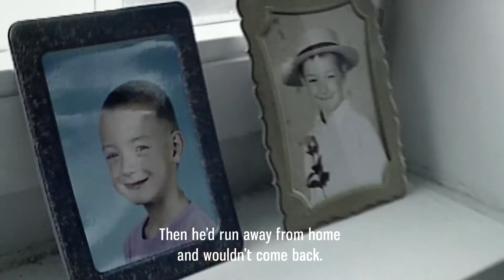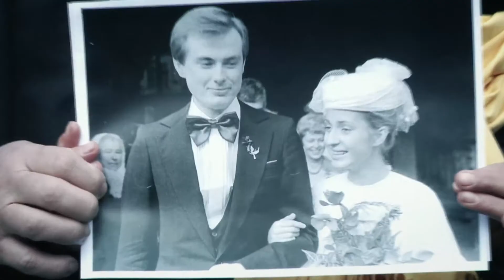"История супружеской жизни" Гелена Тржештикова / 'A Marriage Story' Helena Třeštíková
Участник основного конкурса документального кино XXIV ММКФ "Лістапад" / The participant of the Main Documentary Film Competition of XXIV MIFF 'Listapad'